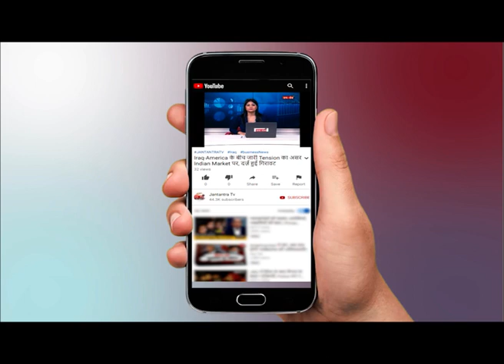Shaheen Bagh Protest पर होगी 'सुप्रीम' सुनवाई - Court में दायर की गई है याचिका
WATCH Shaheen Bagh Protest पर होगी 'सुप्रीम' सुनवाई  - Court में दायर की गई है याचिका ON JANTANTRA TV